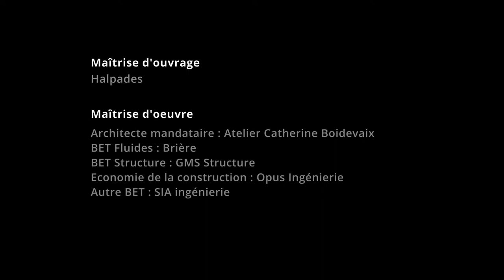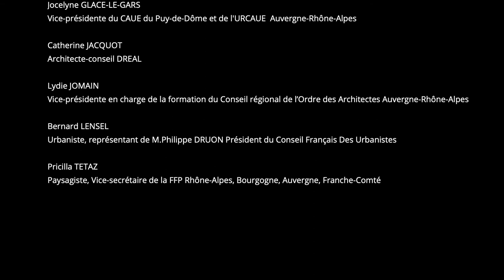Lauréat Valeurs d’exemples © La Closeraie des Allys à Viuz en Sallaz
Valeurs d’exemple © est la première édition du palmarès régional de l’architecture et de l’aménagement organisé par l’Union Régionale des CAUE Auvergne Rhône Alpes.
L’opération de logements « La Closerie des Allys », à Viuz-en-Sallaz, est lauréate dans la catégorie « habitat groupé et collectif, construction neuve ».